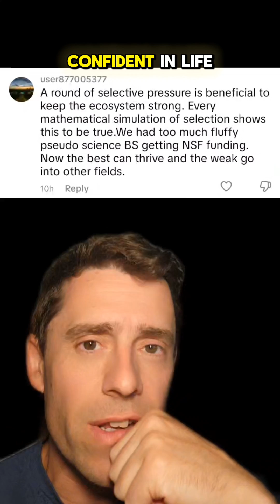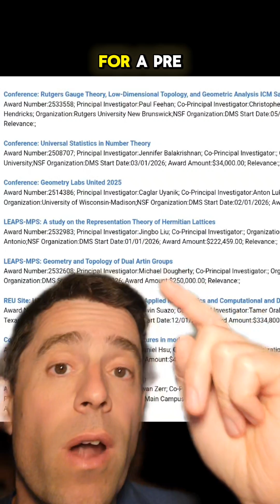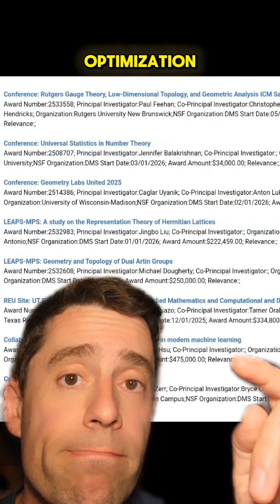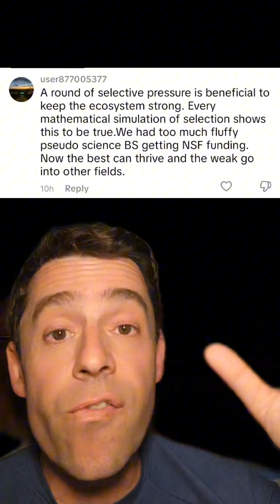Confidently WRONG (about how NSF funding works)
In this video I respond to a comment by someone who's so confidently WRONG about how NSF funding (in mathematics) works